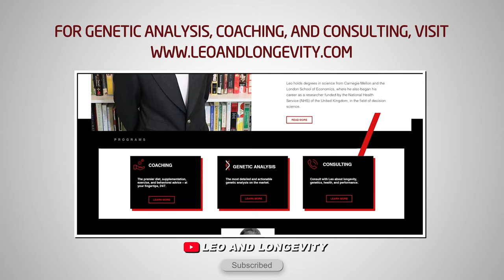My Thoughts on Caseine Protein Powders